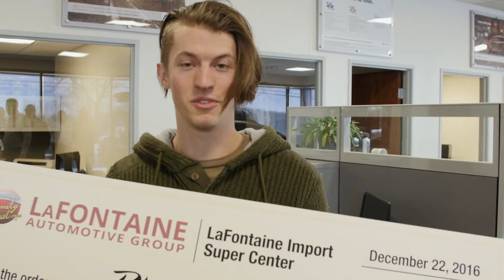LaFontaine Import Super Center $5000 Giveaway Winner Reveal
LaFontaine Import Super Center had a $5000 Giveaway to all customers that took delivery of a vehicle from December 1 through December 21st. All the import stores participated and the success was huge. The winner Phil Moser was revealed and he could not have been more surprised. The Family Deal. It's not just what you get, it's how you feel.